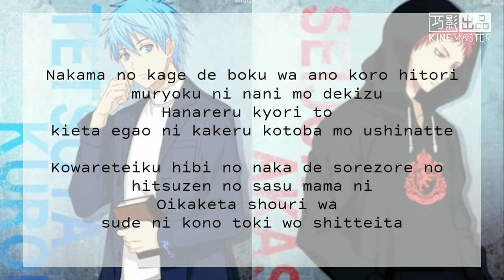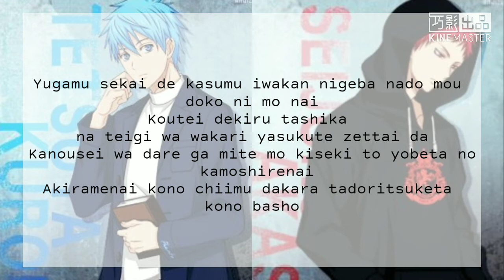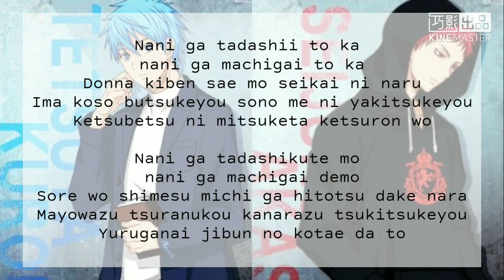Kuroko no Basket - Answer (Romaji Lyrics) OFF Vocal